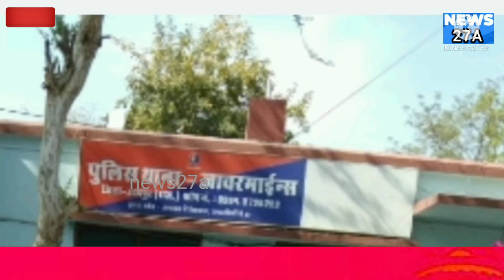सलूम्बर मेघा हाइवे पर कार एम्बुलेंस कि भिड़ंत 4 घायल दो गंभीर घायल जावर्माइन्स थाना क्षेत्र देवाला